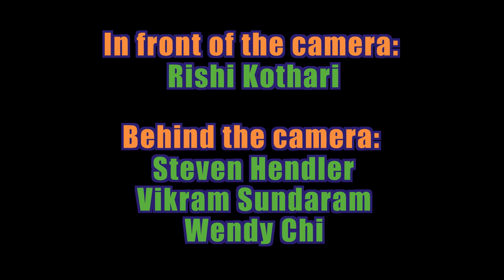Simple Neuroanatomy: Episode 1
Simple Neuroanatomy
Episode 1: Cranial Nerves

Dr. Kothari makes learning easy, and fun!!